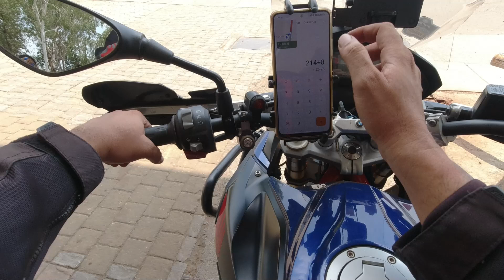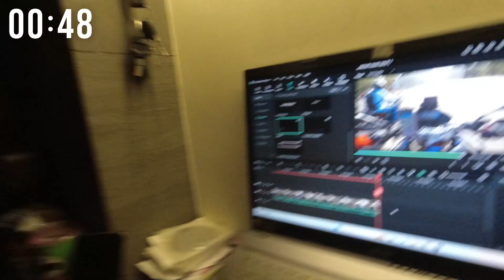Palasnath Mandir Ride EP 3 | Riding back to Mumbai | मराठी Vlog